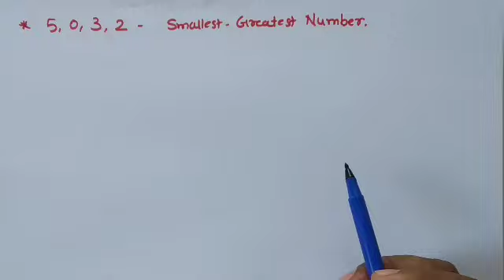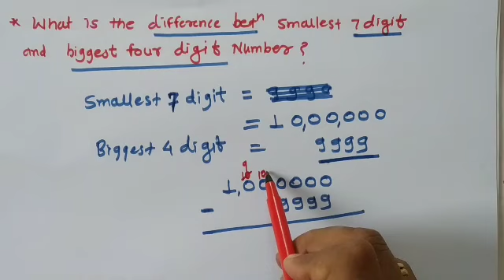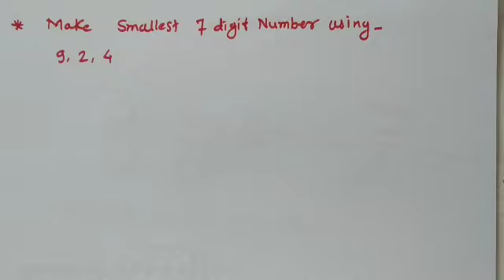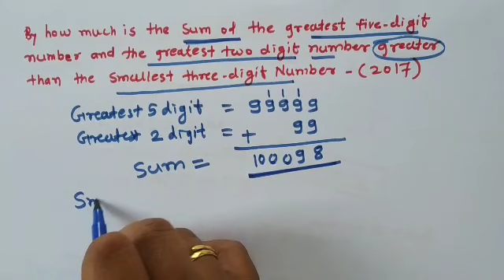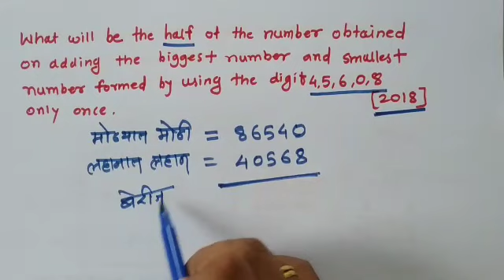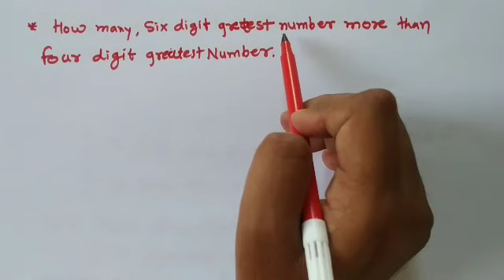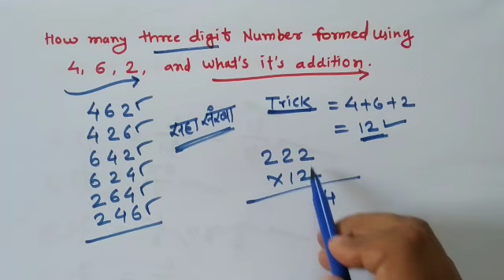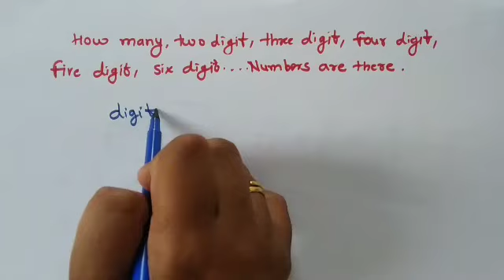5Th Scholarship Maths Period 05 | Smallest Greatest Number